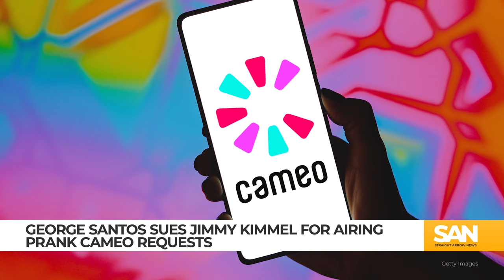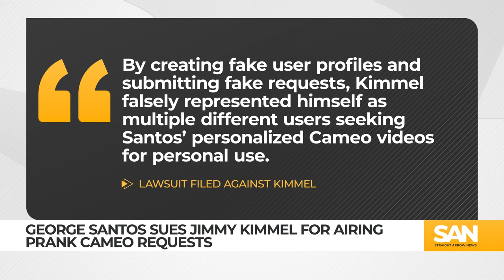George Santos sues Jimmy Kimmel for airing prank Cameo requests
Former Republican Congressman George Santos filed a lawsuit on Saturday, Feb. 17, against Jimmy Kimmel for allegedly creating 14 prank Cameo requests and playing some of them on his show. Santos, who was expelled from Congress in 2023 and charged with federal fraud, identity theft and campaign finance violations, is suing Kimmel in federal court for $750,000 over Kimmel’s “Will Santos Say It?” segment.